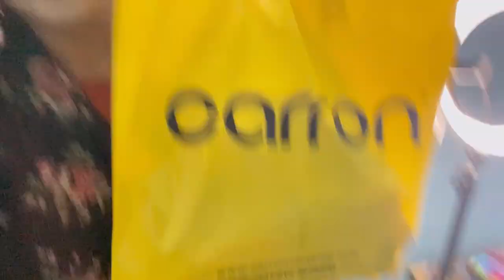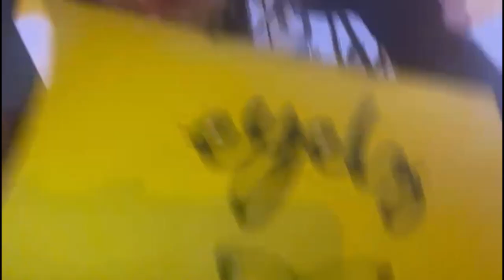CHAAND RAAT VLOG🌙|Dubai|India| Mehreen Artistry